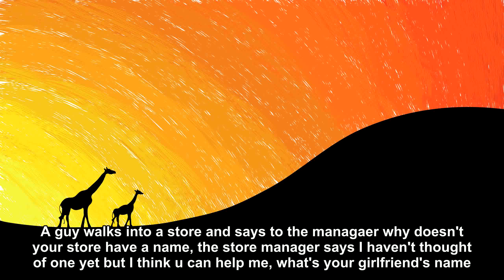A bar name [Joke story]